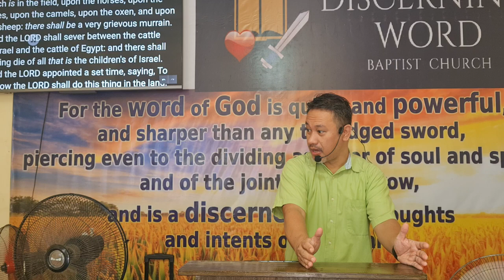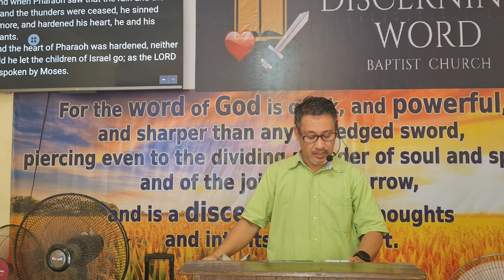The Hand of the Lord - Exodus 9 (Baptist Preaching - Ph)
Preaching at Jala-Jala Mission on Saturday Mornings
The Hand of the Lord - Exodus 9

KJV-only
Soulwinning
Independent
Fundamental

20241026satjjmExo9